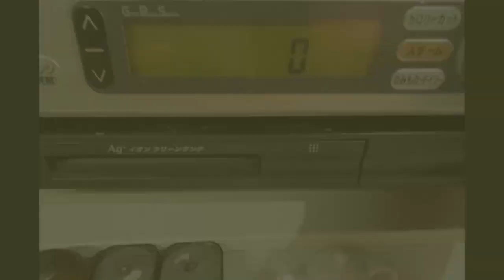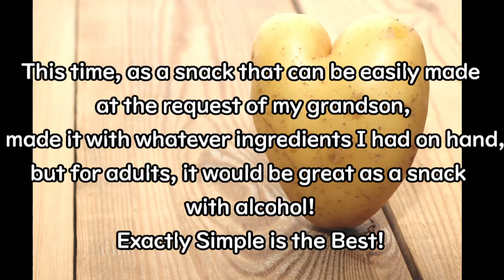Idea dish of potatoes. Very popular as a party menu with a Japanese-style arrangement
Hello everyone.
I am FURUMUCHI2 from japan.
There are already about 40 or more Japanese versions.
First of all, please forgive me if you  are any points that are difficult to understand because my English ability is poor.
I'm still a beginner, so I don't think it's a high-level video, but I hope you're interested in Japan
I will update another movie once every weekend, so please have a look.
In addition, the cooking edition will be uploaded from now on.
In addition to this walk, there is also a "furumuchi cannel "which Introduces walking, hiking and cycling in the suburbs of Tokyo, Japan"
【Reference information】
Proper ratio of ingredients, please.
*Potato, milk, grilled seaweed, cheese
, salt, potato starch
①Steam and mash the potatoes.
② Add milk, salt, potato starch, and pepper if desired, and mix well until the consistency is similar to that of a croquette.
③ Put cheese in ② and roll into a croquette or dumpling shape.
"Sprinkle lightly with flour."
*If you add mentaiko or butter in addition to cheese, it will be a different dish for adults.
④Bake in salad oil until golden brown.
⑤ Completed by baking with Japanese roasted seaweed.
*If you are making ahead, you can wrap the toasted seaweed in advance and bake.
*You can also dip it in soy sauce before eating.
*Add onions, mushrooms, stir-fried minced meat and onions when making ②.
　　　If you bake it, it will be a croquette without fried batter, so this is also recommended.
[BGM] DOVA-SYNDROME
Bouquet and Maple Latte by Hamoota
Tiny by  Ito
feeling of arigato by Sachiko Kamaboko
[Some photos] pixabay
by Gundula Vogel,Couleur,Alexey Hulsov